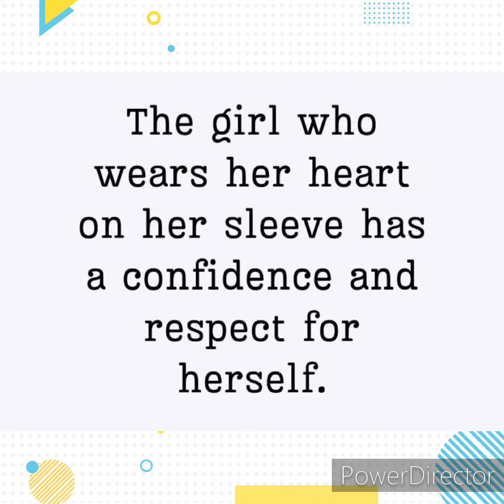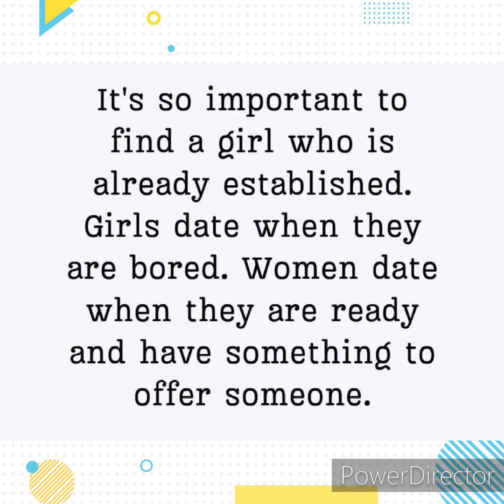Never let her go.